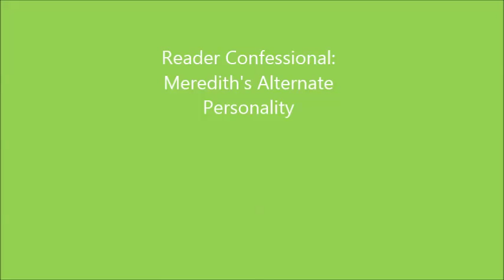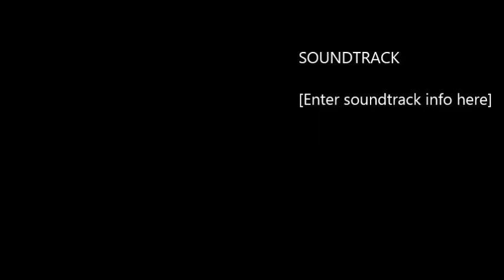Reading Confessional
reading; habits; literacy; elementary library; technology; confessional